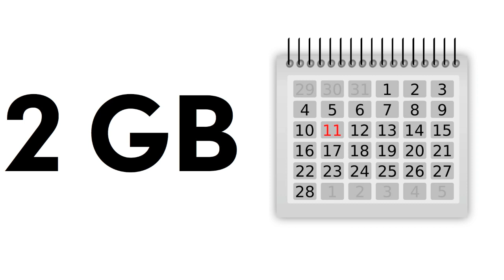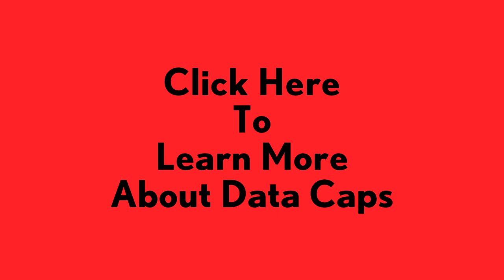4G Wireless is a Waste of Money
Arbitrary internet limits make 4G wireless a waste of money for most consumers.  The combination of high speeds and low limits means that most activities that benefit from 4G speeds (like downloading movies) will use up an entire month's worth of data in minutes, stranding consumers until the month is over.

Want a more in-depth analysis? Read the paper